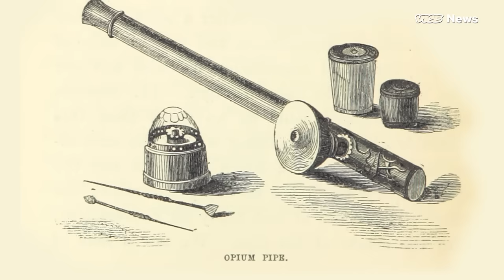How Britain Got China Hooked on Opium I Empires of Dirt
VICE World News host Zing Tsjeng delves into her own family history to remember that time the British Empire was one of the worst drug pushers in history and got China hooked on opium.

Empires of Dirt is a show about Europeans getting rich at the expense of everyone else. VICE World News host Zing Tsjeng uncovers the ugly history of the European colonial empires they don’t teach us in schools. Countries around the world were looted for their treasures, people were oppressed and exploited and European powers relentlessly profited. The far-reaching repercussions of colonialism are all around us, from our financial institutions to the food we have in our cupboards at home - and it’s about time we took notice.